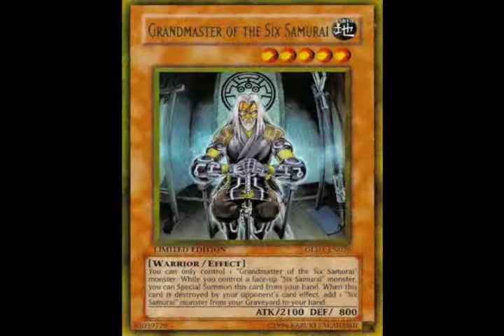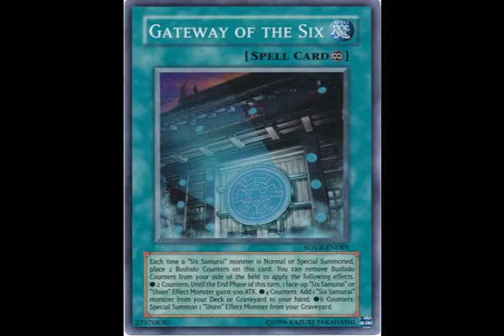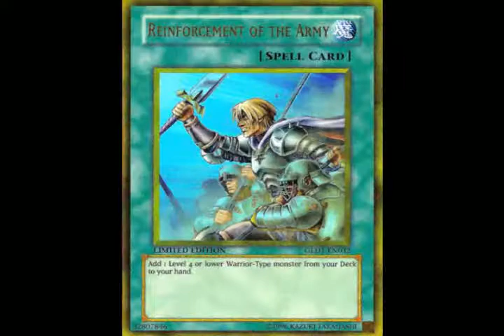Six Samurai Deck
This deck has the ability to do two things (with the right cards)

1) Able to do an Endless Rageki

and

2) Able to do a First Turn Kill, FTK or One Turn Kill, OTK

To the Endless Rageki: Have Hand of the Six Samurai, 2 Gateway of the Six Samurai, and Grandmaster of the Six Samurai.
Activate both Gateway of the Six Samurai
Summon Hand of the Six Samurai
Then remove the counters from both cards to get Grandmaster from Deck or Graveyard, if you don;t have it in your hand.
Special Summon Grandmaster of the Six Samurai. Gateway gains 4 new counters.
Tribute Grandmaster for Hand of the Six Samurai's effect.
Then activate Gateway of the Six Samurai to get Grandmaster back from the graveyard to your hand.
And do the same until there is no more monsters on your opponent side of the field

For the FTK or OTK Strategy

Do the same strategy as above ), with any Six Samurai and Grandmaster, but have a Mass Driver on the field.
Since Grandmaster will keep being Special Summoned and there is nothing your opponent can do, you automatically win the duel in the first turn or on a later turn. the only drawback to this strategy is D.D Crow, which can hurt this strategy. make sure to destroy all other Spell and Traps to do this as well

Deck List: TBA